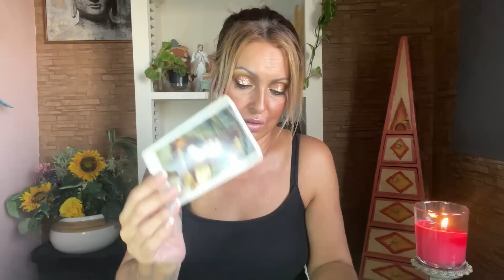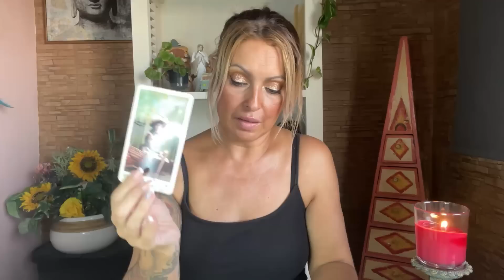CÁNCER TIRADA GENERAL// ESA PERSONA CON LA QUE SUEÑAS SI EXISTE Y ESTÁ EN TU CAMINO 👉💑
📘 Mi Libro "Cómo hacer tus sueños realidad"

Hola Cáncer! Bienvenido a tu lectura general de signo.
CUIDADO CON LOS PERFILES FALSOS DE FACEBOOK QUE SUPLANTAN MI IDENTIDAD 👉🗣️⛔

Las tiradas no sonpersonales